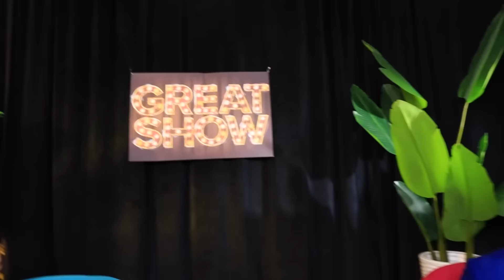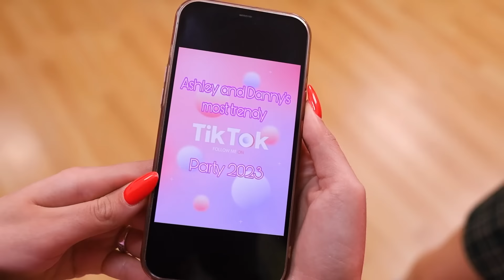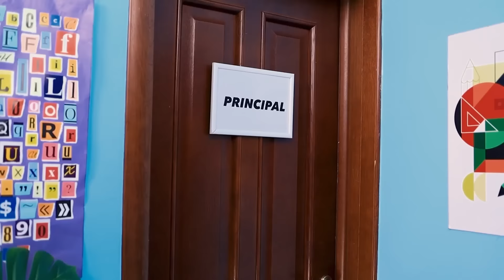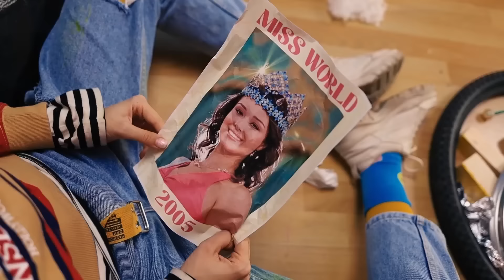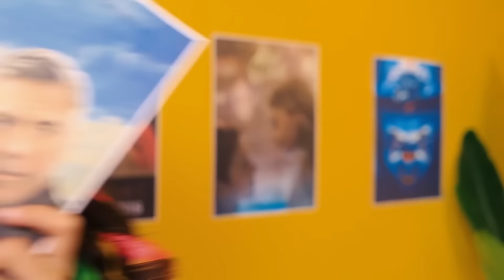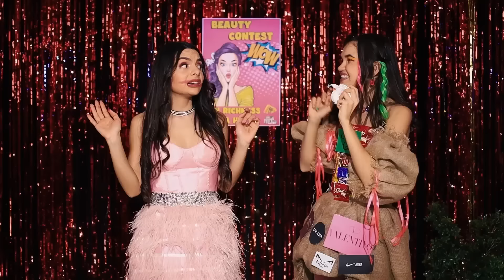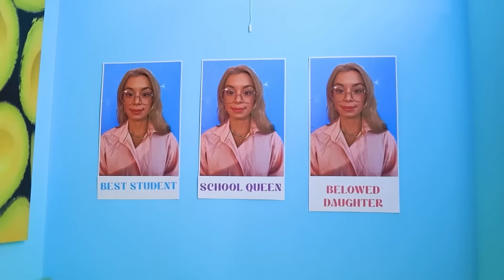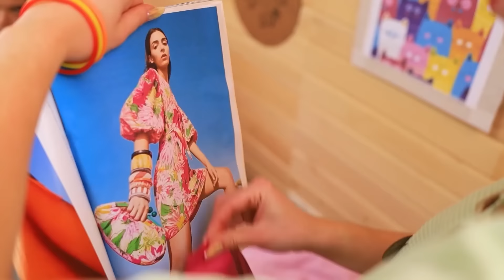¡Fui Adoptado por Millonarios! Niños Millonarios vs Pobres en Familia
Una madre de familia pobre, esperando hacerse rica y famosa como la familia de millonarios que siempre sale en la televisión. Una familia lo tiene todo, incluso con exceso, las demás intentan sobrevivir y creen en la suerte. Pero la suerte nunca llegó a la pobre familia y mamá decidió tomar el asunto en sus propias manos. Ser Robin Hood, quitarle dinero a los ricos y quitárselo para uno mismo. El robo casi salió bien, excepto que la Hija del Millonario quería un trago de agua a altas horas de la noche y atrapó a las intrusas en su casa. La madre de la pobre heroína logró esconderse, pero su hija no, convirtiéndose automáticamente en ladrona, aunque no lo sea. El único que no lo cree es el padre millonario de la niña rica y, en lugar de castigarla, ¡la invita a su familia! La niña rica está muy triste porque tiene que compartir su mansión con una impostora e intenta por todos los medios deshacerse de la niña pobre, pero en el proceso esta niña se convierte en la única persona a la que puede llamar su amiga, y tal vez incluso su hermana! ¡Sólo si los millonarios no descubren la verdad! ¿Interesado? ¡Entonces date prisa y enciende el nuevo vídeo de Teen Times!